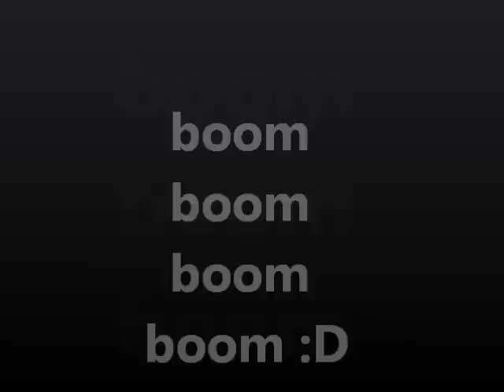pavlina pada na Zem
jebla na zem